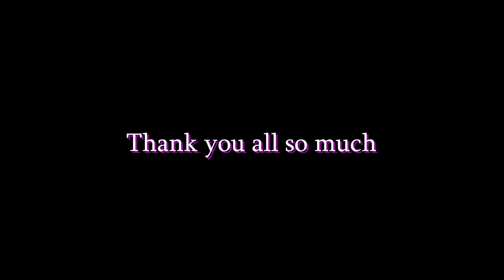Winnie Came Home!!!